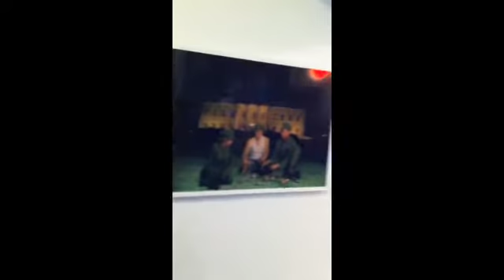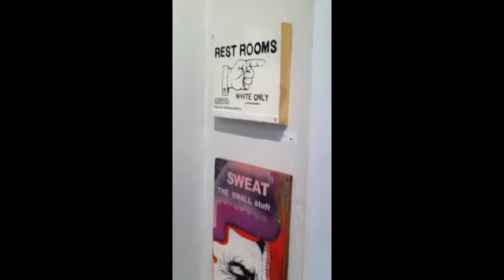Avenue 50 Studio's Art Happy Hour/Wine Mixer 3/24/11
Clips from Avenue 50 Studio's spring event series, "Art Happy Hour/Wine Mixer"
3.24.11

Held every other Thursday, March through May of 2011.